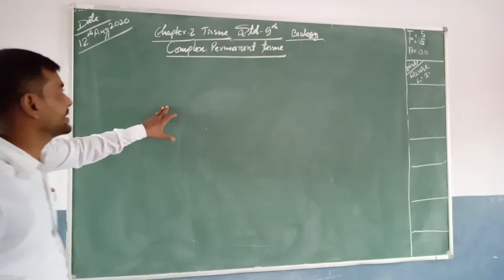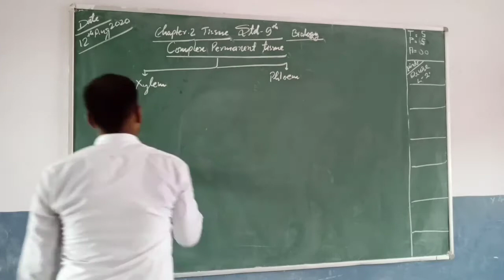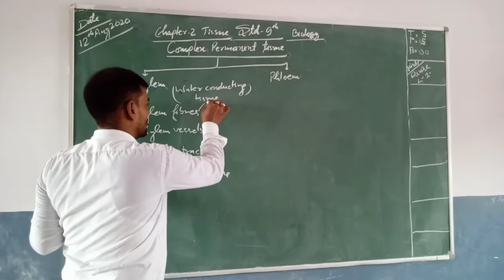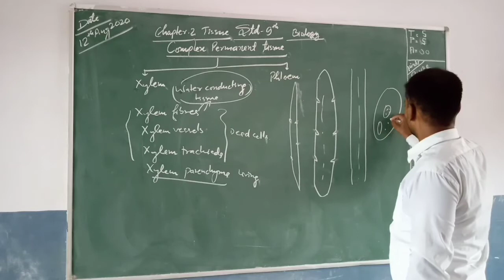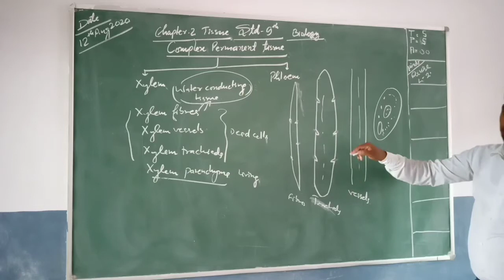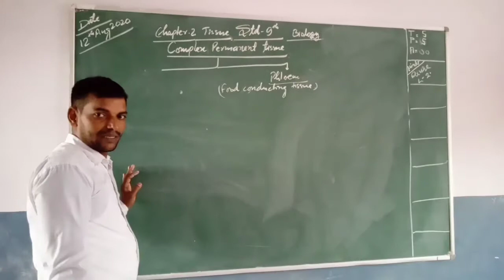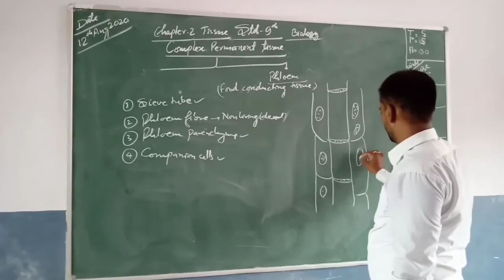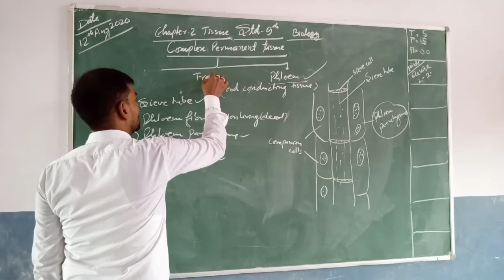Class 9 : Tissue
Complex Permanent Tissue